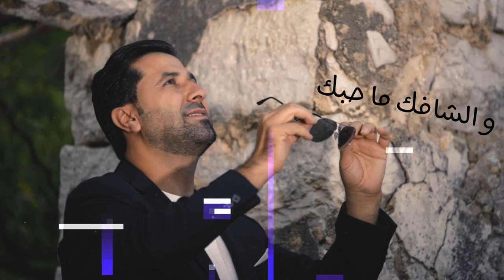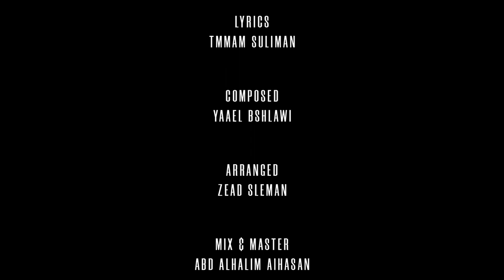عمر الشعار عالحارك /omar alshaar al7arek 2019